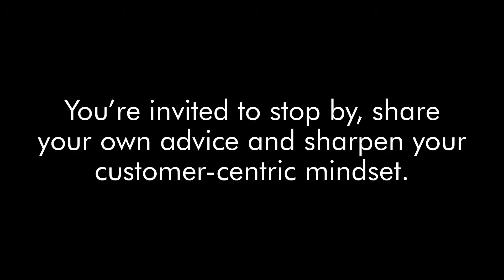What is the Optimization Lab?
Receive instant feedback from optimization experts at Integrated Marketing Week 2015. Bring your landing pages and email campaigns to the MECLABS Institute Optimization Lab, located on the second floor. Our research analysts will show you how to maximize your marketing efforts and drive better results for your campaigns and websites.

Integrated Marketing Week will be held in New York City June 9-10, 2015. for more on how to get involved with MECLABS Institute on-site.